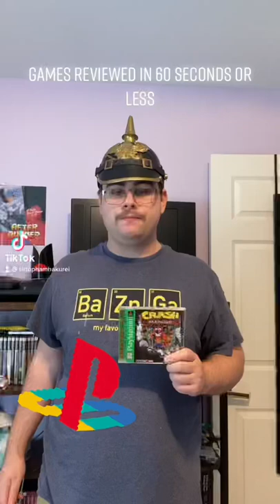Pickelhaube Gaming - Crash Bandicoot